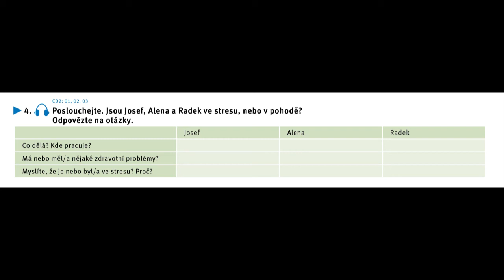CKZK 2 CD2 01 str107